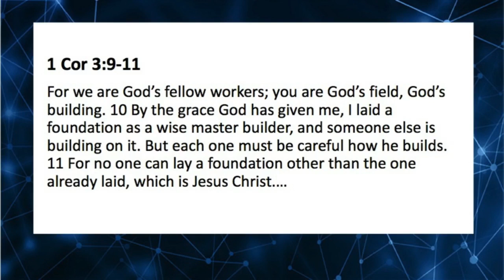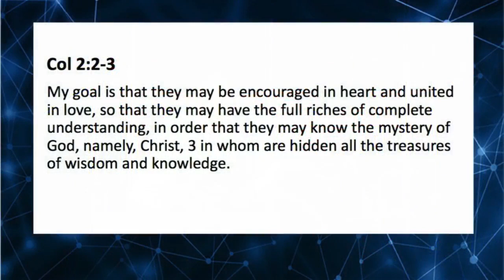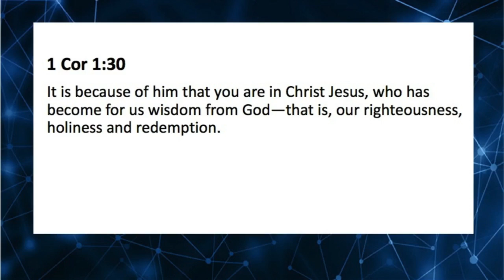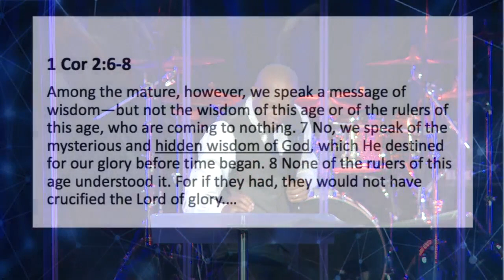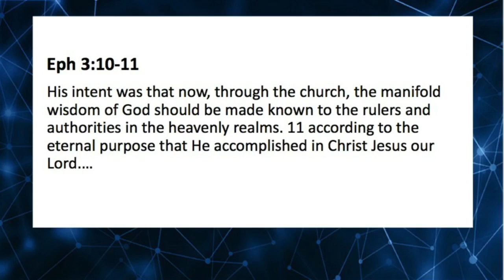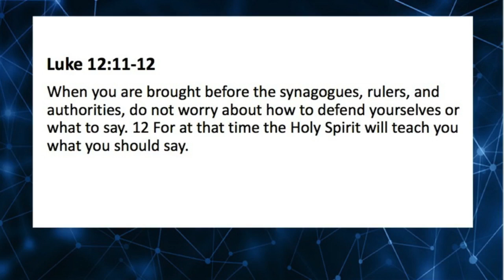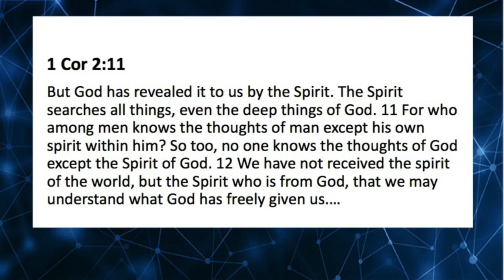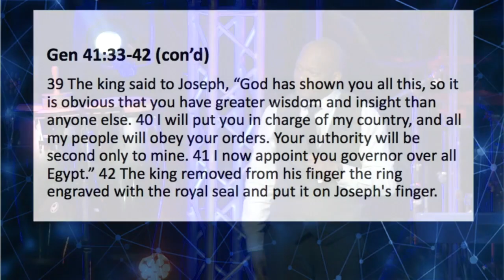The Technology of Supernatural Wisdom